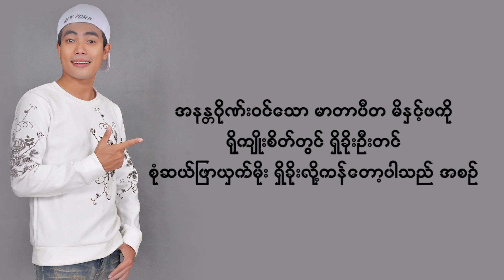ရေးရေးအောင်(Yae Yae Aung) - မာတာပီတ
Title :မာတာပီတ
Vocalist :ရေးရေးအောင်(Yae Yae Aung)